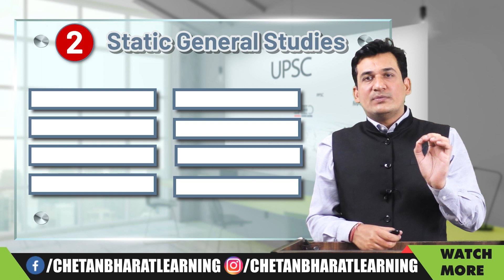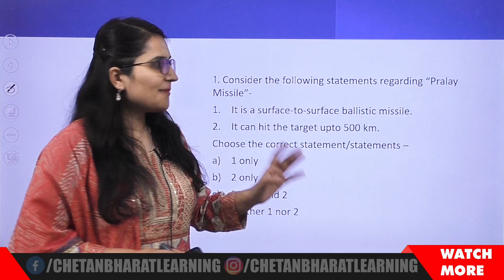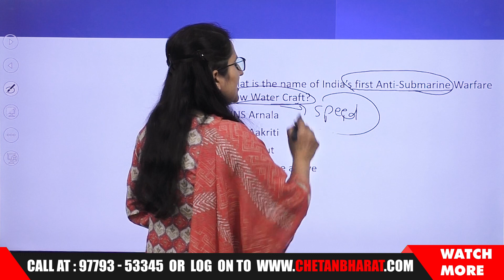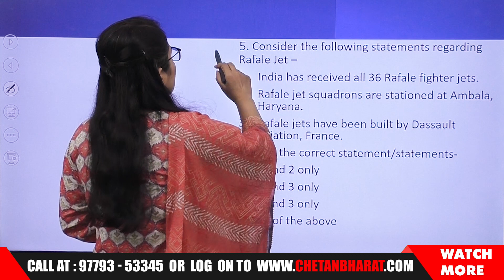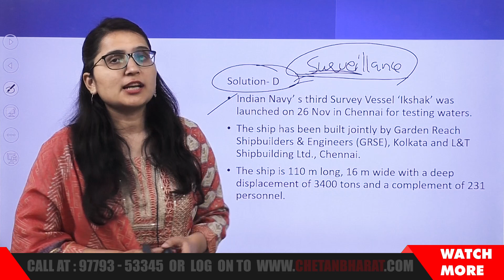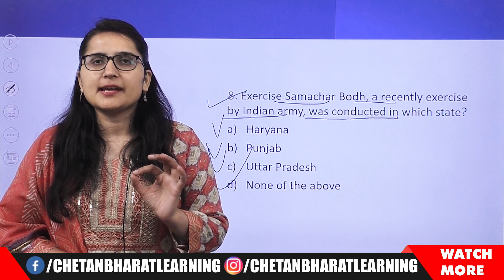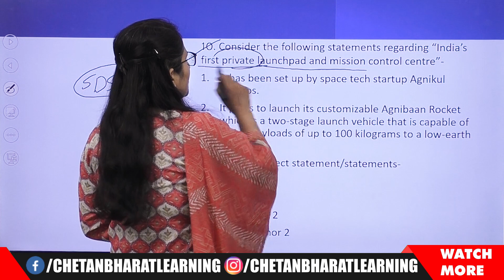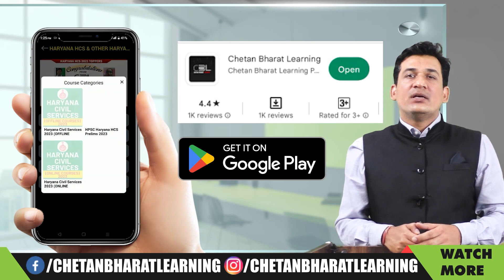MCQs for Haryana HCS Prelims 2023 | Last One Year Haryana Current Affairs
📢Introducing 50 Days Strategy for Haryana HCS exam preparation ⏳⏳

✅ Improve your speed and accuracy for Haryana HCS Prelims 2023 with CBL's 50-Day Strategy - 7000 MCQs for HCS PRELIMS 📝📝

🚀 CONTENTS:
📖Designed to cover all the important topics and subjects in the HPSC HCS syllabus
📖 Haryana GK for HPSC HCS  Prelims 2023
📖 Haryana Current Affairs for HPSC HCS Prelims 2023
📖 CSAT for HPSC HCS  Prelims 2023
📖Practice MCQ for HPSC HCS  Prelims 2023
📖 Mock Tests for HPSC HCS Prelims 2023.

Whether you are a beginner or an experienced aspirant, our 50 Days Strategy for Haryana HCS 2023 will help you achieve your dream of becoming a Haryana Civil Services officer. So, don't wait any longer and join us on this exciting journey towards success. 👨‍🎓👩‍🎓

✅ WANT TO TALK TO US? GET IN TOUCH TODAY & JOIN THE LEAGUE OF TOPPERS.

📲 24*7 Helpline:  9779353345